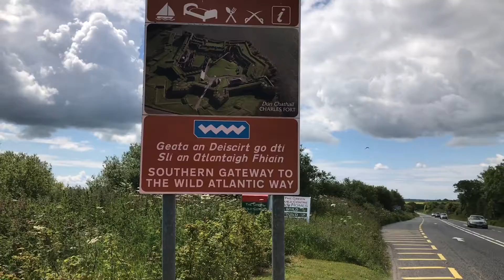Unfinished Vlog Idk 😐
Was about to have a chat with this awesome dude but I guess we both were not feeling it. Anyways here is his Strava